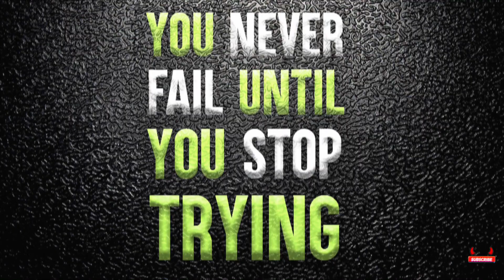BAD NEWS FOR MY TRX400X!? | JUSTDOITTRAY